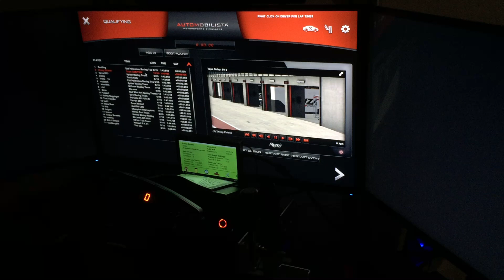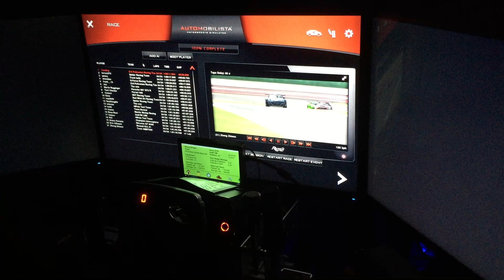AMS Practice HEC Porsche 997 GT3 @ Imola 1Hour 110%AI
Game: Automobilista
MOD: HiPole Endurance Championship 2017 Spring
Rig: Fanatec CSW V2 Base + Pedal + Formula Black Steering Wheel + SQ Shifter + DLP Sequential Shifter + KST Button Boxes + Z1 Dashboard